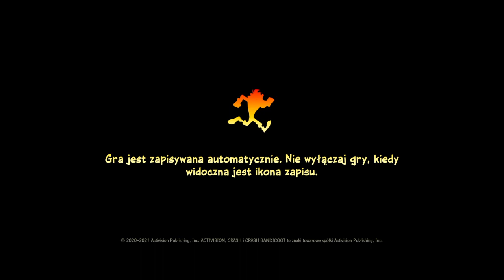Crash Bandicoot™ 4: It's About Time_20220717123836